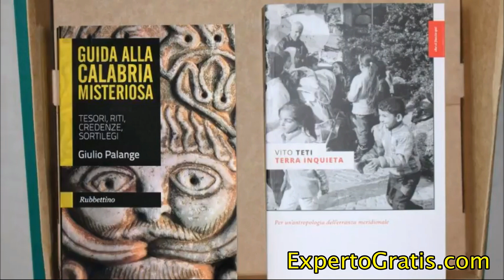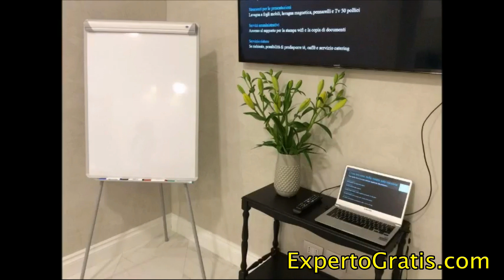Hotel Altavilla, Catanzaro, Italy